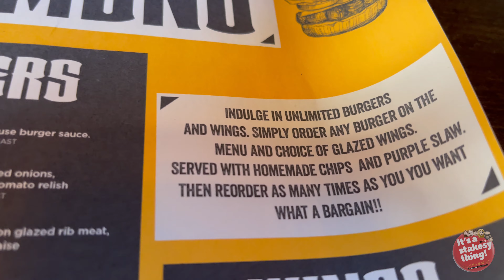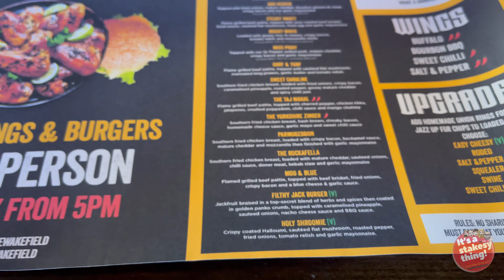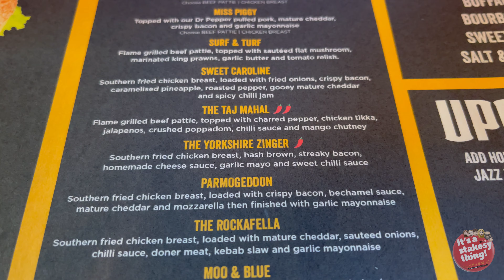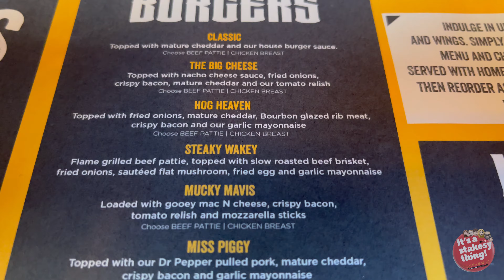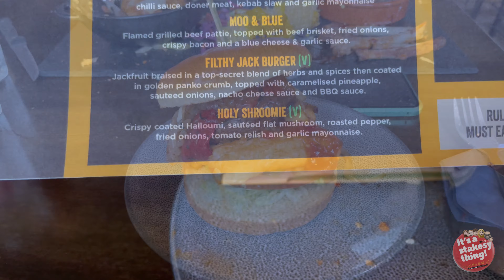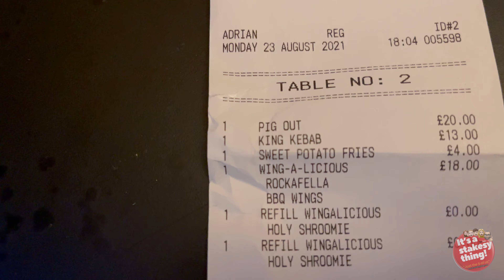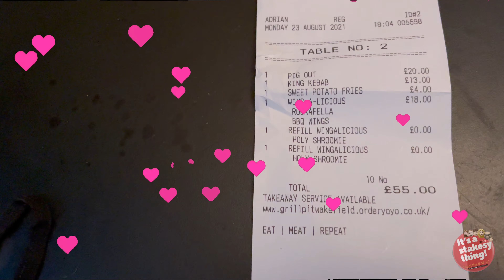The Grill Pit | Wakefield | unlimited Burger & Wings | Eating Out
Filmed Monday 23rd August 2021

Join us as we Eat out again at The Grill Pit Kitchen in Wakefield, Paul , June & Thomas go to their favourite location for some American style food, Of Coarse it had to be a Monday night so Paul could have the unlimited Burger & Wings offer to see if he can make it to a 3rd Burger 🤭😜
Come see what we had…….

Plus Daily from 15;00 (3pm) GMT UK

Thanks